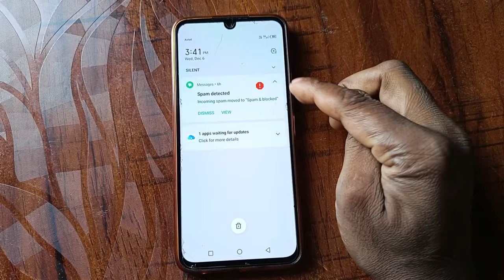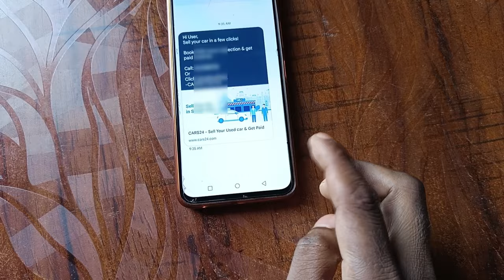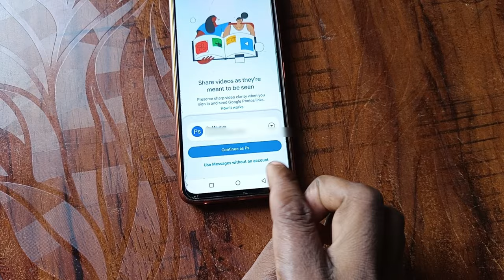🛑 Spam detected | Incoming spam moved to Spam & blocked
Video related